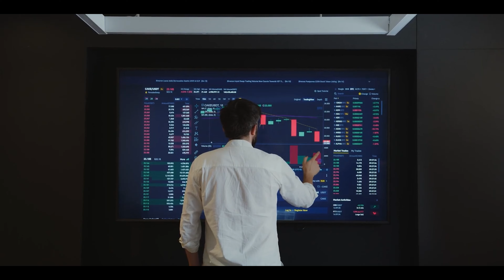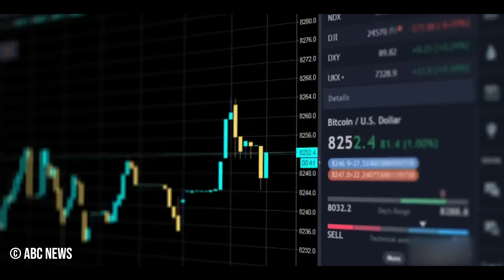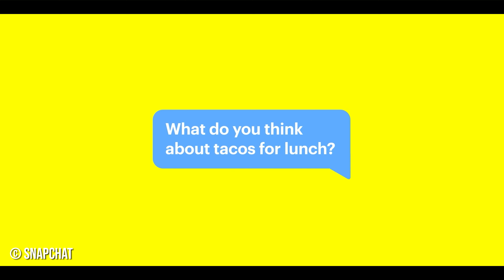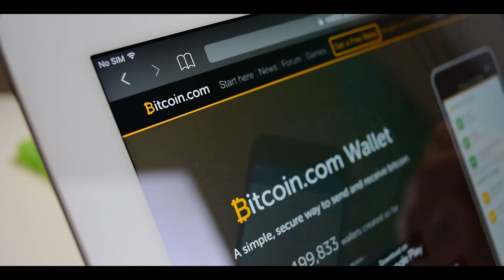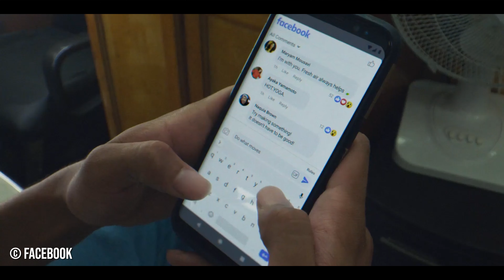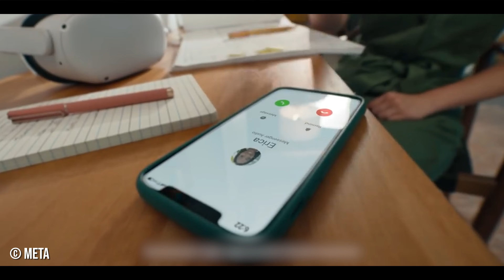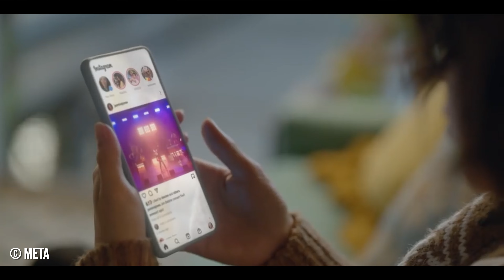Meet The 5 Youngest Tech Billionaires!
Witness the extraordinary lives of the "Meet The 5 Youngest Tech Billionaires!" Delve into their remarkable rise to the top, as these young prodigies defy odds, amass immense wealth, and become the world's youngest self-made billionaires. Prepare to be inspired by their groundbreaking ideas and unparalleled success stories that are shaping the future of the tech industry. Don't miss this captivating glimpse into the lives of the youngest and fastest billionaires ever seen!

⏳ Chapters:

00:00 - Introduction
00:17 - Austin Russell
00:57 - Sam Bankman-Fried
02:02 - Evan Spiegel
02:56 - Brian Armstrong
03:56 - Mark Zuckerberg
05:40 - Conclusion